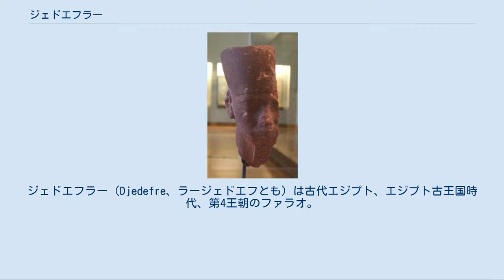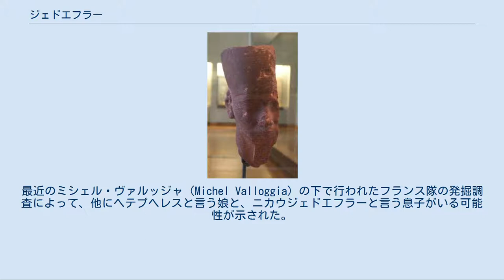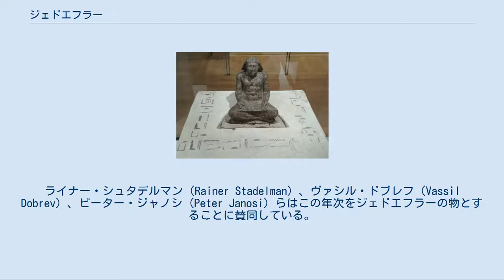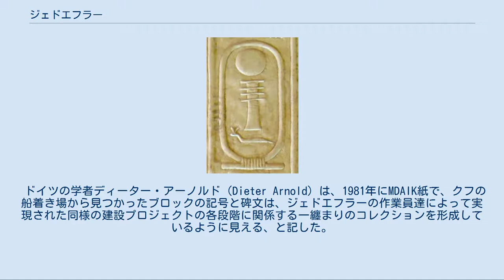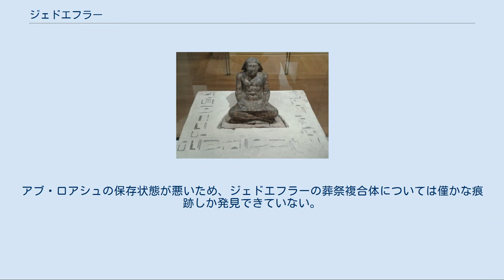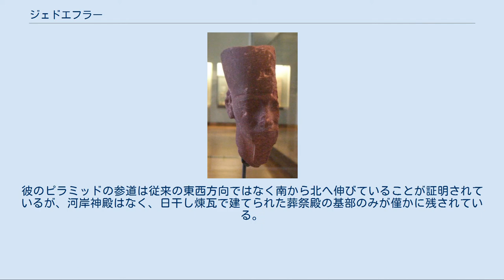ジェドエフラー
ジェドエフラー（Djedefre、ラージェドエフとも）は古代エジプト、エジプト古王国時代、第4王朝のファラオ。
彼はまたマネトによって記録されたギリシア語名、ラトイセス（Ratoises）と言う名前でも知られる。
ジェドエフラーと言う名は「太陽神ラーのごとく永遠なる者」という意味を持つ。
ジェドエフラーはギーザの大ピラミッドの建造者クフの息子であり、直接の後継者である。
ジェドエフラーの母については知られていない。
彼は王の称号サ・ラー（Sa-Rê、ラーの息子）を導入し、初めてカルトゥーシュ名を太陽神ラーに関連付けた。
また、父王クフのピラミッド事業を引き継いで完成させたことと、そのクフの魂を送る方舟をつくらせたことが知られている。
 ジェドエフラーは兄弟であるカワブの未亡人ヘテプヘレス2世と結婚した。
彼女もまた、ジェドエフラーとカワブ双方にとって姉妹に当たる。
ヘテプヘレス2世はジェドエフラーの死後には更に兄弟のカフラーと結婚した可能性もある。
また、他にケンテトゥカと言う妻がいた。
彼女の存在はアブ・ロアシュの葬祭殿の彫像断片から知られている。
彼女との間には（少なくとも）3人の息子、セトカ、バカ、ヘルネトと、娘であるネフェルヘテペスがいた。
この子供たちはピラミッドに隣接する葬祭殿の遺構で発見された彫像の断片によって存在が証明された。
数々のケンテトゥカの彫像断片がアブ・ロアシュにあるジェドエフラーの葬祭殿から発見されている。
最近のミシェル・ヴァルッジャ（Michel Valloggia）の下で行われたフランス隊の発掘調査によって、他にヘテプヘレスと言う娘と、ニカウジェドエフラーと言う息子がいる可能性が示された。
 セトカの像。
彼の名前と称号が刻まれている。
ルーブル美術館蔵。
 現在までに知られているジェドエフラーの子供たちは以下の通りである。
 また、ミシェル・ヴァルッジャ（Michel Vallogia）に率いられたフランスの発掘調査隊は、ピラミッド複合体でジェドエフラーの別の子供たちの可能性がある名前を発見した。
 アビュドス王名表にあるジェドエフラーのカルトゥーシュ名。
ラージェドエフと言う名前の形で書かれている。
 赤色花崗岩のジェドエフラー頭像ルーブル美術館蔵。
 トリノ王名表は彼に8年間の在位期間を割り当てている。
しかし、知られているジェドエフラーの在位中の最も後の年次は、11回牛を数えた年である。
恐らくジェドエフラーの物である「11回牛を数えた年」と言う匿名の年次は、エジプト人の作業員によってクフの南の船着き場を覆う巨大な屋根石のブロックの一つの下に書かれているのが発見された。
ミロスラヴ・ヴェルナーは、建物の建設を行った作業員の刻んだ石の記号と碑文は「ジェドエフラーの即位名か、黄金のホルス名のいずれかに違いない」と記している。
 ヴェルナーの記述によれば、この年次をジェドエフラーとする現在の学術的見解について、エジプト学者達の間で論争が行われている。
ライナー・シュタデルマン（Rainer Stadelman）、ヴァシル・ドブレフ（Vassil Dobrev）、ピーター・ジャノシ（Peter Janosi）らはこの年次をジェドエフラーの物とすることに賛同している。
反対に、ウォルフガング・ヘルク（Wolfgang Helc）、アントニー・スパリンガー（Anthony Spalinger）、ジーン・ヴィカウター（Jean Vercoutter）、W.S.スミス（Smith）は、「この天井のブロックはクフの時代に船着き場が建造された時に既に持ち込まれ、この位置に配置されたものであり、（単に）後でジェドエフラーの時代に葬儀用の船が埋葬されたのである。」として、この年次はクフの物であると見なす。
 ドイツの学者ディーター・アーノルド（Dieter Arnold）は、1981年にMDAIK紙で、クフの船着き場から見つかったブロックの記号と碑文は、ジェドエフラーの作業員達によって実現された同様の建設プロジェクトの各段階に関係する一纏まりのコレクションを形成しているように見える、と記した。
ヴェルナーはこのような記号と碑文は通常、ブロックの切り出し、運搬、保管、建設のための移動操作に関係していると強調し、次のように述べる。
「この文脈において、船着き場の全てのブロックの中で一つだけの碑文（その上、日付を持つ唯一の物）が、ジェドエフラー以外の誰かに帰属するというのはほとんど説得力が無いように思える。...